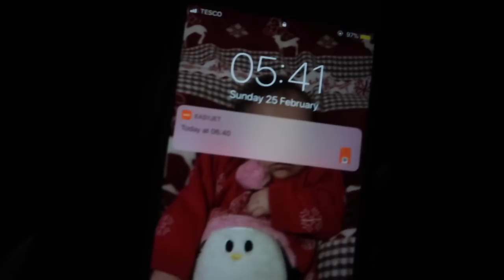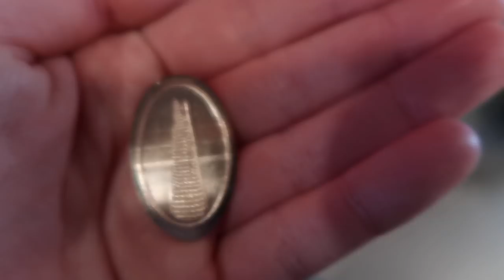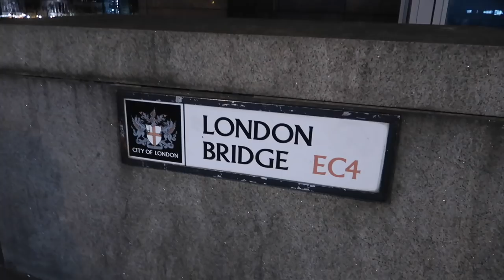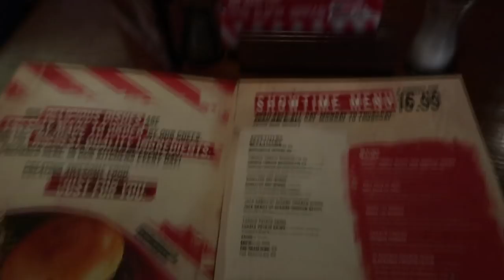London Day 1: The View from the Shard & Mum's First Time Flying!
To treat my mum for her birthday, I took her to London for a few days! This vlog is Day 1 in London which was my mum's first time flying! We did some shopping on Oxford Street and we also visited The Shard! We saw the most beautiful views from the top of the Shard! It was absolutely incredible! We had the most amazing first day in London! I hope you enjoy watching this vlog! x :)